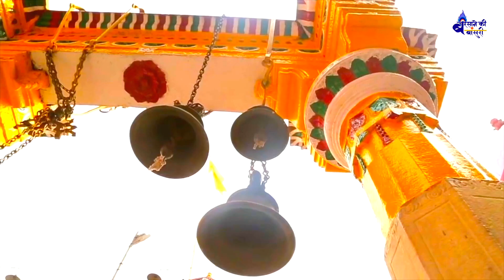मेरा मन पंछी ये बोले उड़ वृन्दावन जाऊ \\ mera man panchi ye bole ud vrindavan jaaun \\ krishna bhajan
Song - मेरा मन पंछी ये बोले उड़ वृन्दावन जाऊ \\ mera man panchi ye bole ud vrindavan jaaun \\ krishna bhajan
जय राधा माधव \\ Jai Radha Madhav
102-DVT_JKB

Mera man panchi ye bole ud vrindavan  jau Bhajan,
MERA Man panchi ye bole,
mera man panchi ,
vrindavan ki galiyo me mai radhe radhe ganu,
vrindavan ki galiyo me,
mai ud vrindavan jau,
mai radhe radhe ganu,
man panchi ye bole,
braj ki lata pa me mai ,
mai shyama shyama ganu,
prem nagariya manmohan ki,
nidhi van ji me ,
prem bhari apni bansuriya ,
radha sang nache sanwariya ,
chail chawile krishna piya teri yaad satati hai,
teri yaad satati hai,
chin liya sab tune mera,